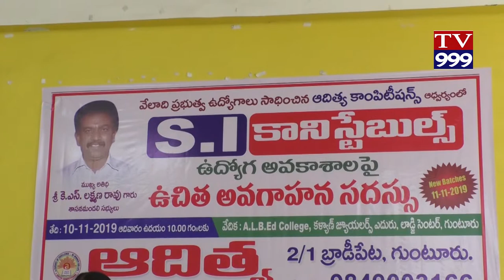NUTHANAGA ADITYA COMPTAIONS COACHING CENTER PRAMBAM TV999 NEWS